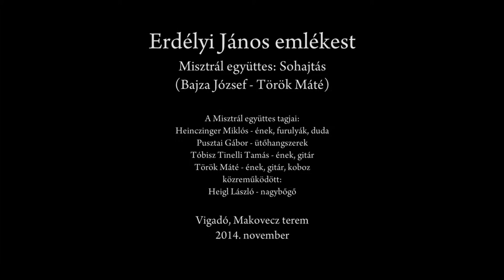Erdélyi János emlékest - Misztrál: Sóhajtás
A Magyar Művészeti Akadémia Népművészeti Tagozata 2014. novemberében emlékestet rendezett a 200 éve született Erdélyi János tiszteletére. A Misztrál zenekar a neves költő megzenésített verseit is előadta a rendezvényen.